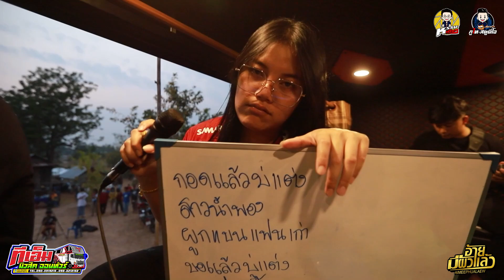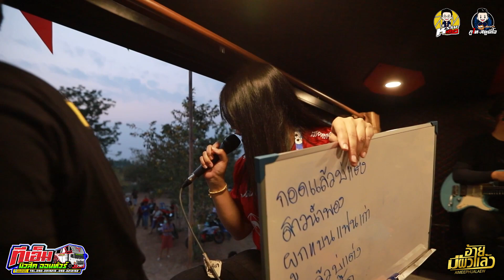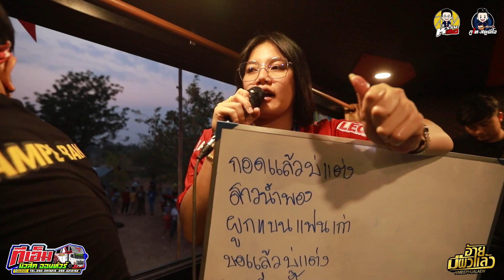กอดแล้วบ่แต่ง-ผูกแขนแฟนเก่า บิ๋ว พรประภา สมสุข วงอ้ายมีผัวแล้ว รถแห่ทีเอ็มมิวสิคออนทัวร์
ดิดต่องาน : แฮ็คส์ วิษณุกรณ์บิ๋ว พรประภา- วงอ้ายมีผัวแล้ว
Facebook: อ๊อฟ ทีเอ็ม มิวสิค
 : ถ่ายทอดสดโดย : ภูไทสตูดีโอ&บ่าวภูไทใจเกินร้อยสตูดิโอ
 : ช่อง Youtube ภูไทสตูดีโอ&บ่าวภูไทใจเกินร้อยสตูดิโอ
 : เพจ facebook ภูไทสตูดีโอ&บ่าวภูไทใจเกินร้อยสตูดิโอ&หรรมเคียวชาแนล
 : เพจ facebook อ้ายมีผัวแล้ว